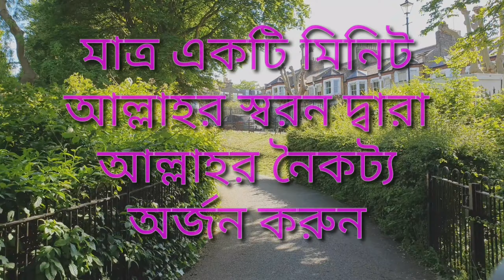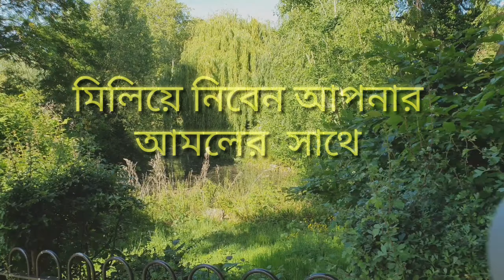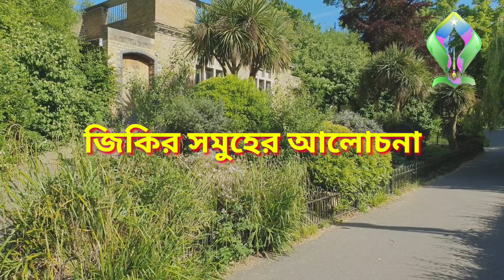জীবনের এক মিনিটের গুরুত্ব⏰পর্ব নম্বর-২৫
মাত্র একটি মিনিট আল্লাহর স্বরন দ্বারা আল্লাহর নৈকট্য অর্জন তথা নেকীর পাল্লা ভারী করতে ও নাজাতের পথ সুগম করতে ধারাবাহিক আলোচনা শুনুন।
কুরআন ও হাদীসে বর্নীত দুআ ও জিকির সমুহের আলোচনা।
আসুন আমলের নিয়্যাতে শ্রবন করি আর শেয়ার করুন সদকায়ে জারিয়া হিসাবে